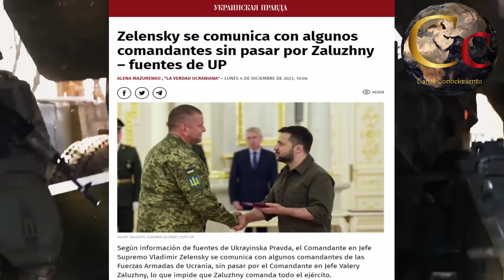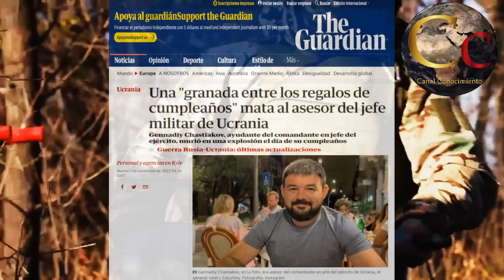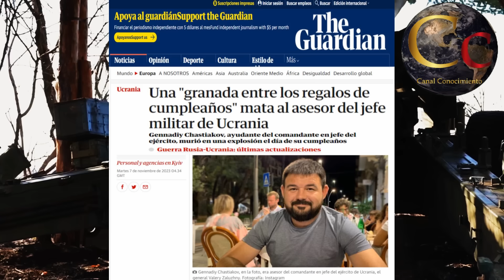🔴 ZELENSKY ESTA PERDIENDO EL CONTROL DEL EJERCITO UCRANIANO 🔴 QUIERE ELIMINAR A ZALUZHNI 🔴